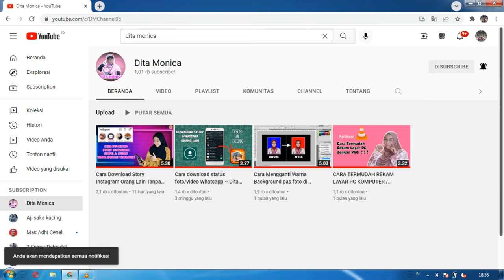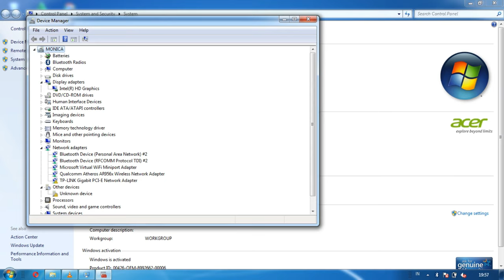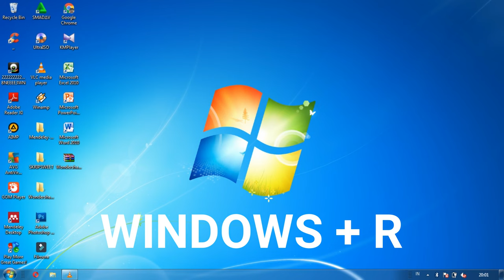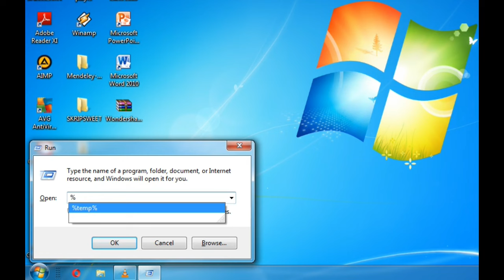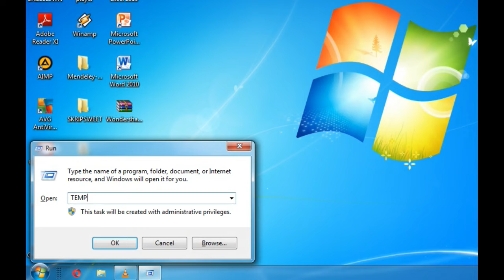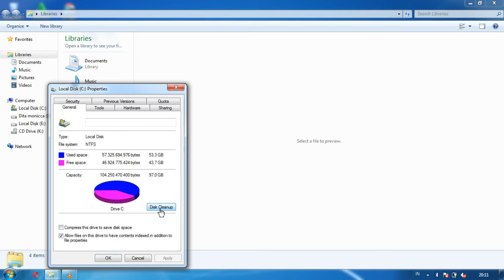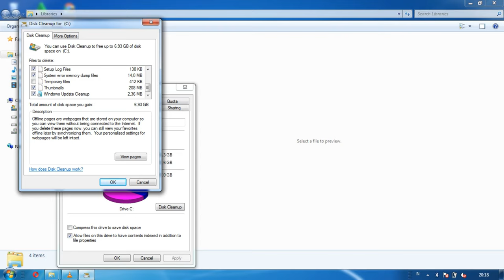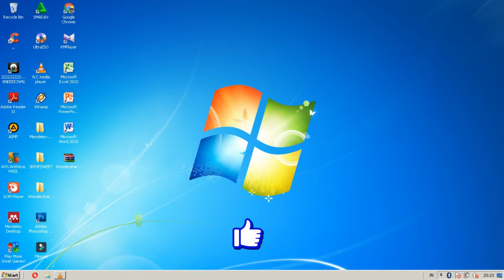Cara Mengatasi Windows 7, 8 Dan 10 Yang Lemot Di Laptop/Komputer 100% Berhasil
Assalamu'alaikum wr.wb
Okay, di video kali ini saya akan berbagi tutorial ke kalian tentang Cara Mengatasi Windows 7, 8 Dan 10 Yang Lemot Di Laptop/Komputer 100% Berhasil.
Jangan skip videonya agar kalian tidak gagal paham dengan langkah-langkah yang saya jelaskan.
Semoga bermanfaat 😊

Terima kasih bagi yang sudah menonton video ini, support channel Dita Monica dengan cara👇

TERIMA KASIH